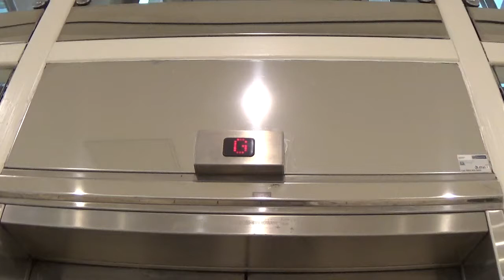Schindler Elevator At The CastleCourt Food Court Belfast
schindler elevator at the castlecourt food court belfast 2 Floors (G, 1,)